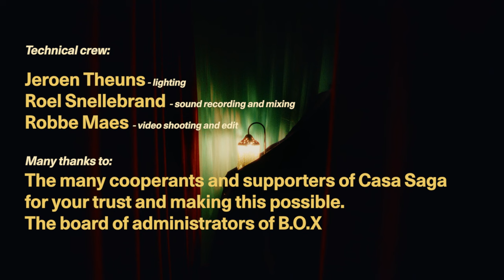DM Stith featuring B.O.X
Credits:
Cast:
DM Stith - composition, vocals, keyboard
Pieter Theuns - theorbo, arrangements, artistic direction
Jon Birdsong - cornetto, trumpet
Leo Adamov - violin
Aurélie Dorzée - viola d’amore
Tim Vandenbergh - double bass
Charlotte Schoeters - keyboard, backing vocals
Bart Vroomen - sackbut

Technical crew: Roel Snellebrand - sound recording and mixing
Jeroen Theuns - lighting
Robbe Maes - video shooting and edit

Many thanks to : the many cooperants and supporters of CASA SAGA for your trust and making this possible. The board of administrators of B.O.X

With the support of the Flemish Government

Song played in movie: 'Hummocky' by DM Stith in an arrangement by B.O.X

Lyrics:

Hummocky

You buried your nose in me
I remember clearly
six-o’clock in the morning
and the weather changing
I was still heavy with my dreams
my life was shaking
I awoke remembering

I’ve been thinking a lot about
the letter that I wrote
I want you to dig it out
I want you to read it back to me
but who knows what was said
and who knows if I’ll say it again

I wanted the earth to stop
i wanted to dig you up

will you find your way back by my song?

I’m a stoic little moon
but I will call
expand like the sea
in my lunar calm